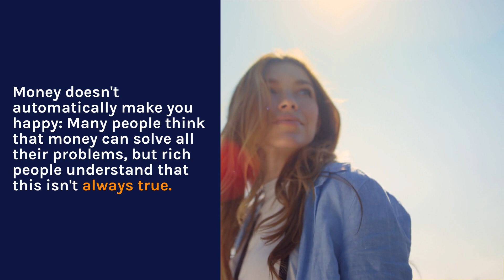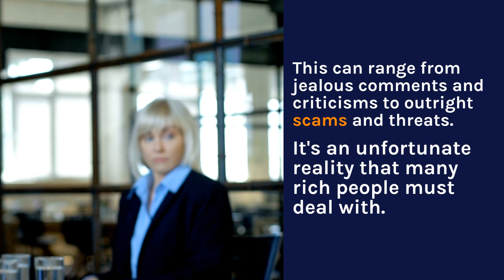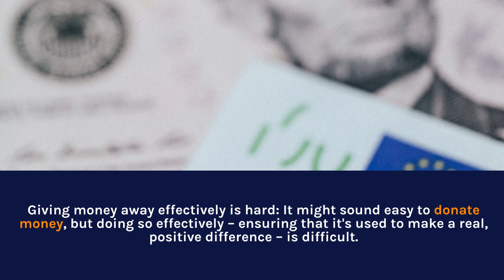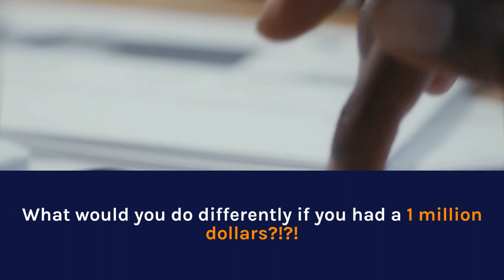7 Uncomfortable Realities You Must Face About Wealth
In this video, we're going to talk about some of the more uncomfortable truths about wealth. Wealth can be a source of great happiness, or it can be a source of pain and stress.

We'll be talking about things like the negative effects wealth can have on relationships, mental health, and happiness. It can be a great thing or a terrible thing, and it's important to be aware of the consequences before you become wealthy. So if you're curious about wealth, or if you're struggling with some of the negative consequences of wealth, then this video is for you!